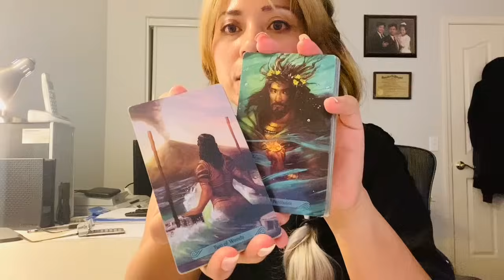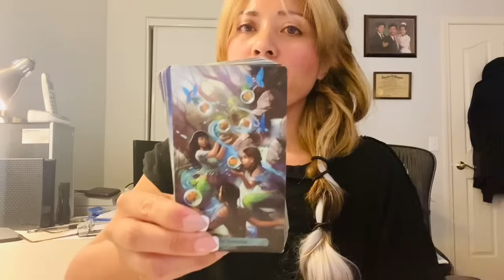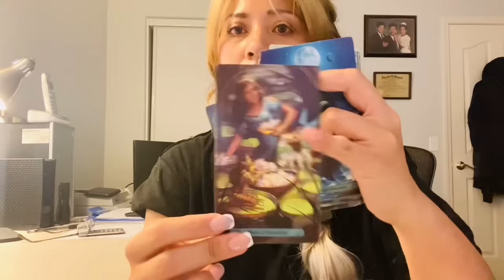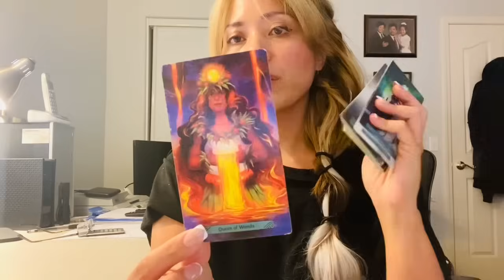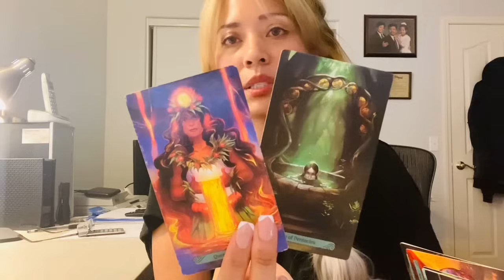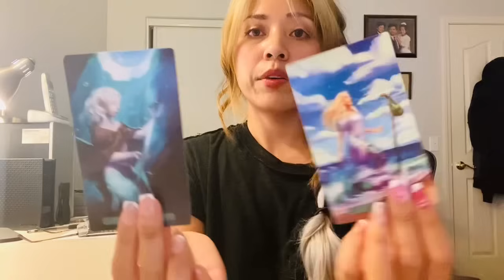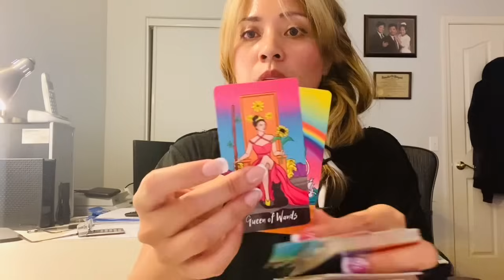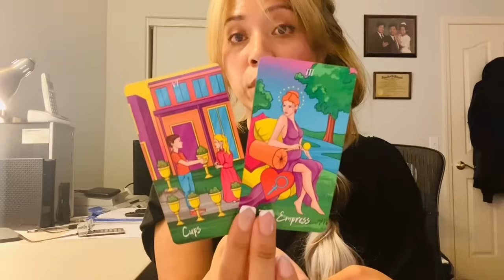💟 Libra- THEIR FEELINGS Friday Night ✨ Past TF and New Love 💗